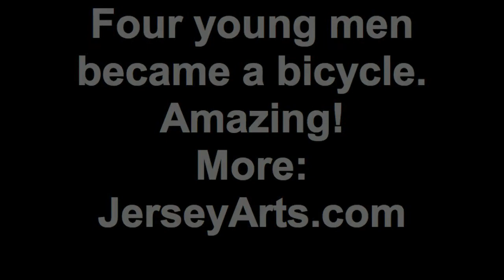4 young men become a bike!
We asked XPO Fest attendees to show off their performing arts talents--these four young men came together and became a BICYCLE!